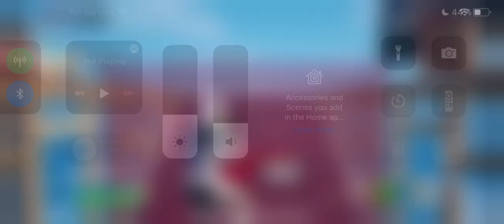Fortnite slow mo 1v1